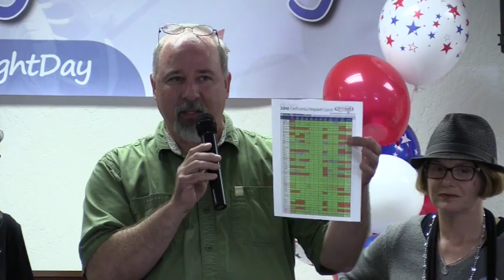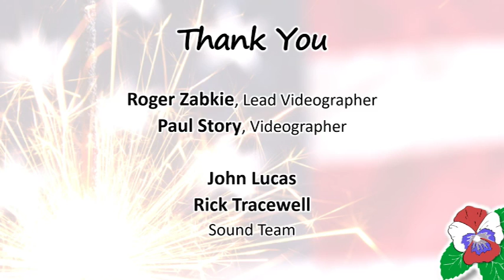California Freethought Day 2016 - Community Panel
Featuring community organizations from across the country, this panel was given a chance to share with the audience how they are making a difference in others' lives and how we can help.

Represented are Camp Quest West, Secular Studence Alliance, Grief Beyond Belief, Secular Coalition for California, United Coaition of Reason, Foundation Beyond Belief, and the Satanic Temple.